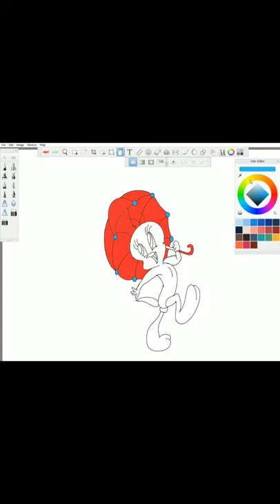Tweety|Cartoon Drawing|How to Draw easily in Computer|Digital Art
Tweety Drawing very easily in Computer.
It is all about drawing Tweety very easily.